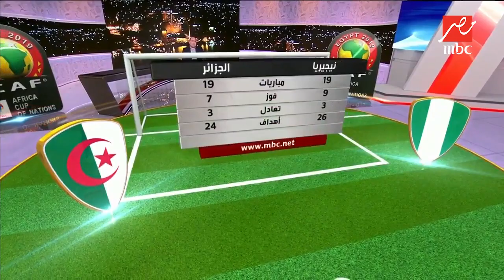تاريخ المواجهات السابقة للجزائر وتونس أمام نيجيريا والسنغال